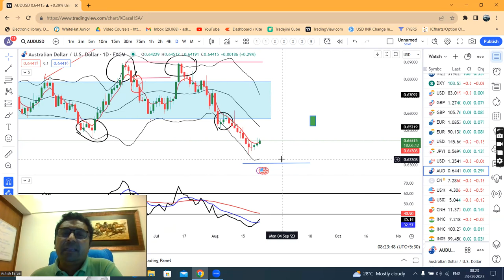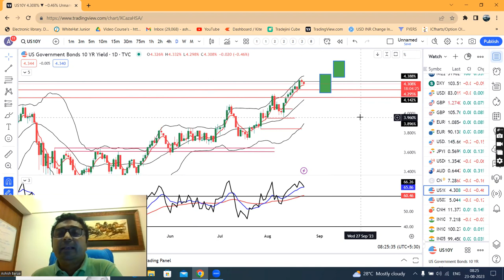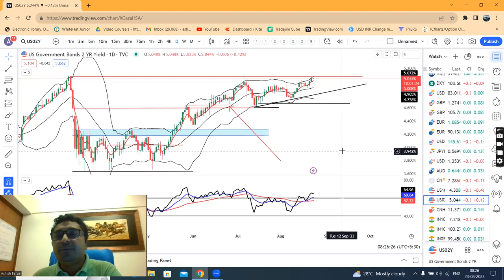Dollar hovers near 2 Month high, Eyes on Jackson Hole gathering--Currency PMA 23rd Aug